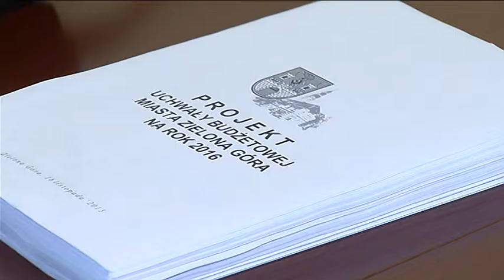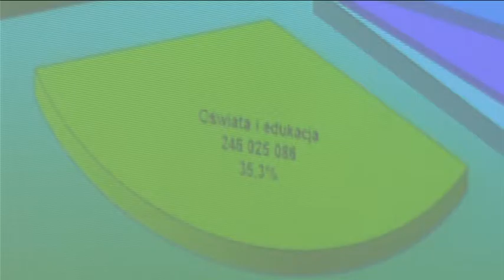Projekt budżetu Zielonej Góry